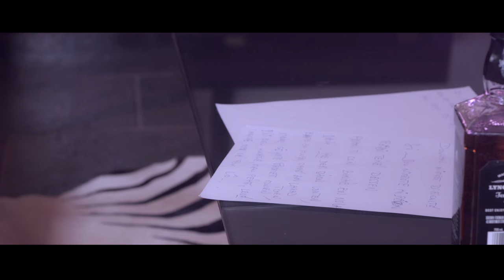JEAN-CLAUDE NAIMRO - AVE ON SI - (Remix by Dj Jackson) 4k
ZOUK - JEAN-CLAUDE NAIMRO - AVE ON SI - NEW VIDEO MUSIC
A/C: Patrick St-Eloi/Jean-Claude Naimro
Label: JACKSOUND STUDIO
Guitares : Paco Marie Alphonsine
Batterie: Samuel Crestor
Basse: Brice Bapté
Synthé: Phillipe Joseph /Paco Marie Alphonsine
Percu: Alain Dracius
Choeurs: Suzy Trébeau/ Raymonia Moco/Cindy Marthely
Chant: Jean-Claude Naimro
Mix et Réalisation : DJ JACKSON

Réalisation Vidéo: Goprod Films
Make up : Bénédict Guillaume
Stylisme : Philingerie
Assistants Photographe: Photo: Manu Photo/Tof Lapin
Assistants Lumière: Jérome JB
Figurants: Elza

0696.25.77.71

REMERCIEMENTS
Catherine Cayol, Cannelle Augustin, David Finoly, Thierry Marthely, Jérome Jb, Alain Ajax, Spécial Big up à Samuel Crestor, Cédric Marion, Alain Pluchot, Paco Marie Alphonsine, Claudine barbot